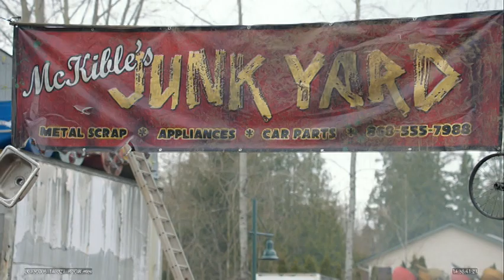Jingle All the Way 2 - Deleted Scenes - Movie Starring Santino Marella & Larry The Cable Guy (2014)